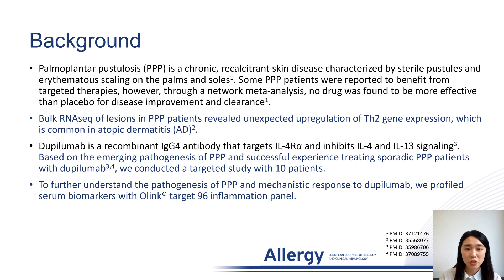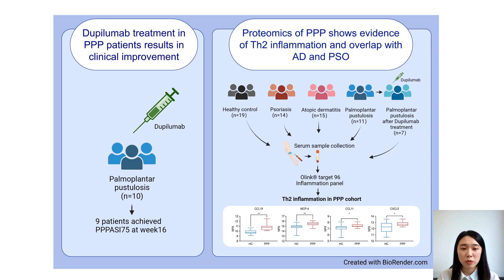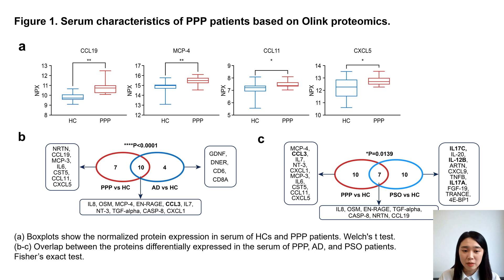Efficacy of dupilumab in palmoplantar pustulosis treatment highlights the role of Th2 inflammation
Yu-Xin Zheng presents their research findings published in Allergy:

Zheng, Y.-X., Chen, X.-B., Wang, Z.-Y., Cai, S.-Q., Zheng, M., Koh, L.F., Common, J.E. and Man, X.-Y. (2024), Efficacy of dupilumab in palmoplantar pustulosis treatment highlights the role of Th2 inflammation. Allergy.